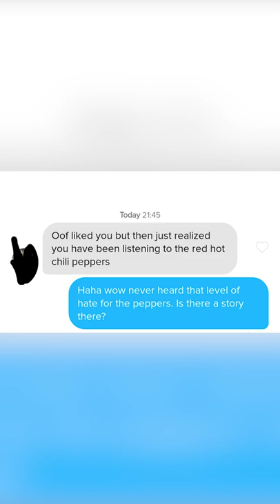red hot chili peppers hater